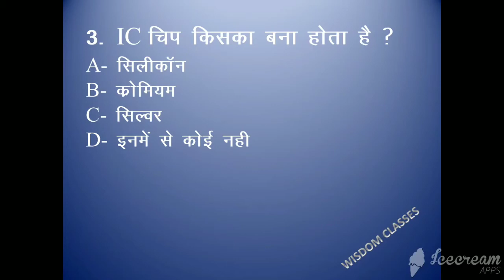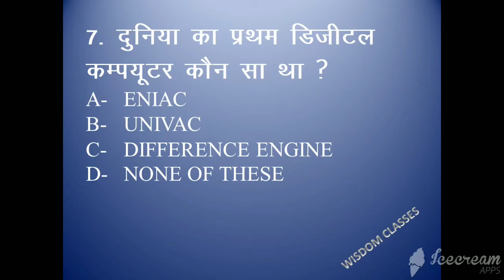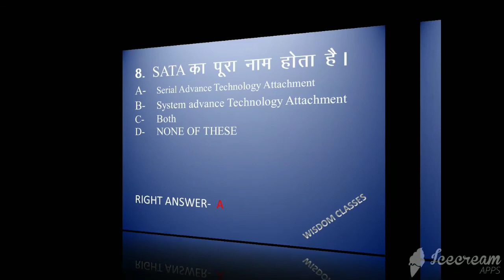CCC Questions In Hindi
This video is based on CCC EXAM.
It's help you to test yourself.
you can also apply for CCC EXAM from home.

To update yourself you can also join our WhatsApp Group